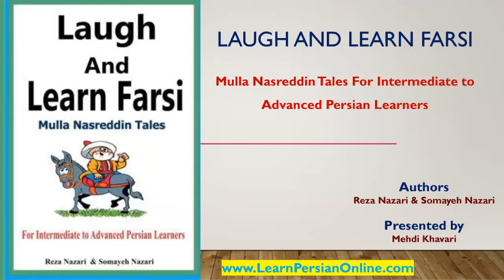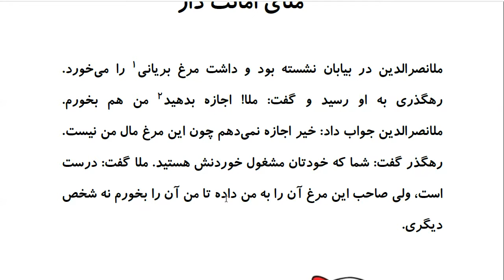Laugh and Learn Farsi: Mulla Nasreddin Tales - ملاي امانت دار